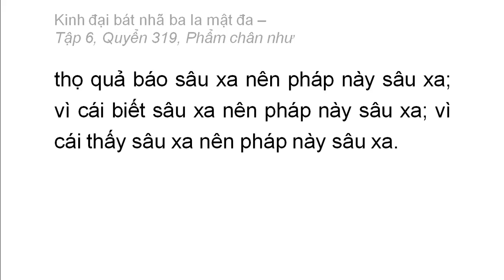Quyển 319: Kinh đại bát nhã ba la mật đa - Phẩm chân như (rất hay) (319/600) (9)